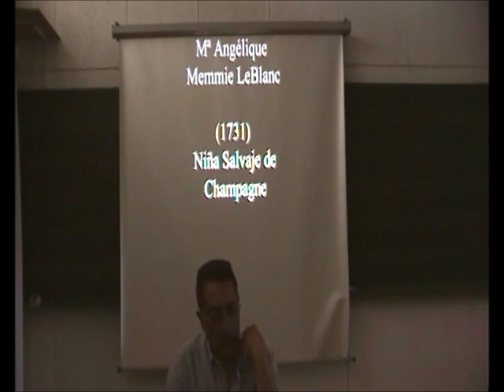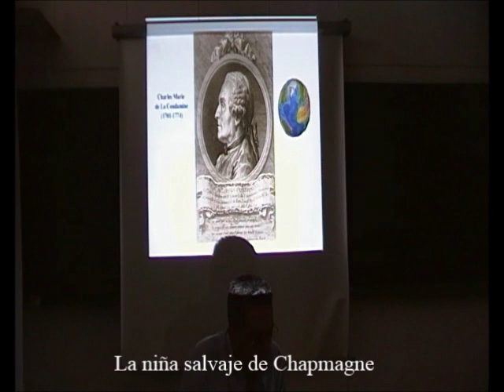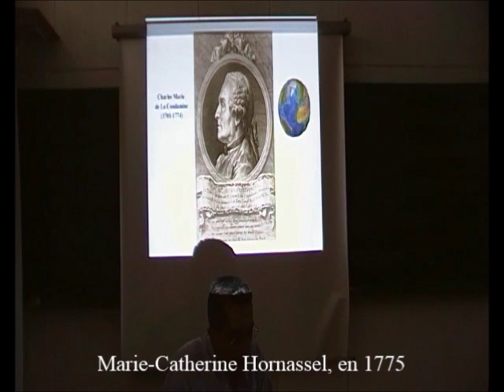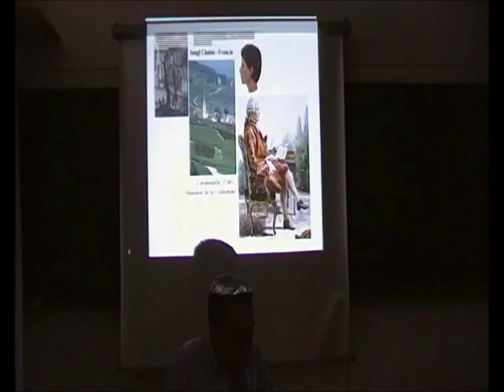Memmie Le Blanc 1/4 - Un Caso Verídico - Prof. Manuel Lafarga